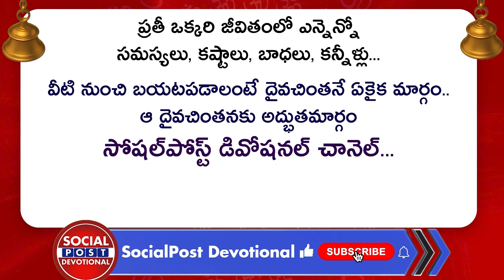Vrushabha Rashi July 2022 Telugu | July 2022 Rasi Phalalu | Venkatesh Sharma | Socialpost Devotional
Regards,
Rmedia